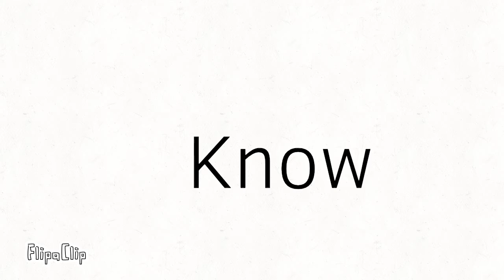BFPI is almost 4 months old